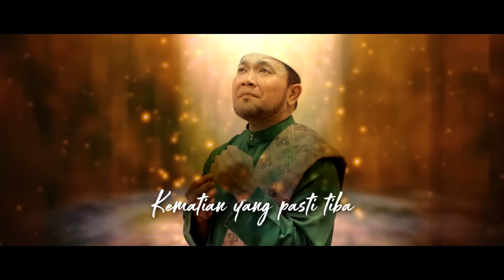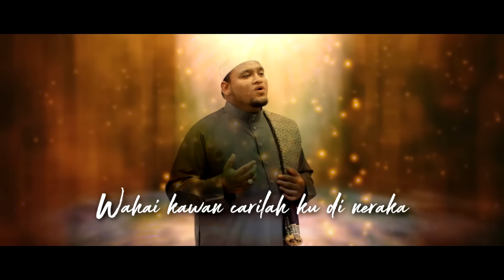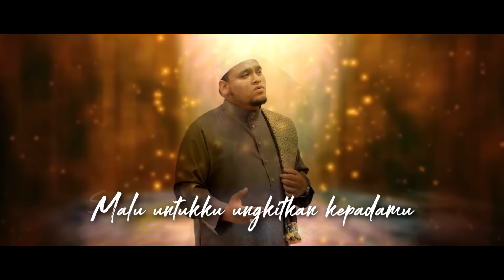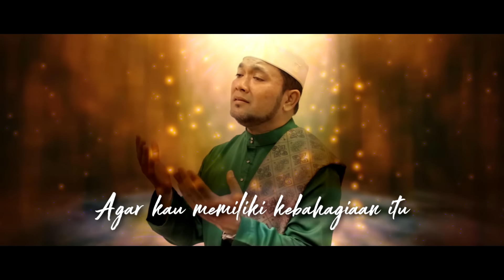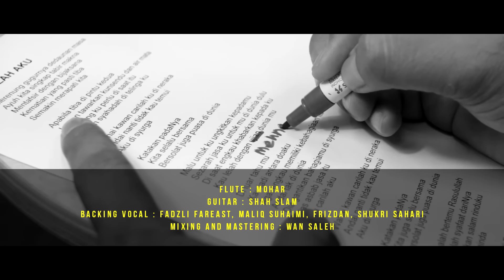Fadzli Far East feat. Maliq Suhaimi - Carilah Aku Di Neraka (Official Music Video)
Carilah Aku Di Neraka
Fadzli Far East feat. Maliq Suhaimi
Gurindam Entertainment

LIRIK:

Merenung gugurnya dedaunan masa
Ayuh kita singkap tabir makna
Mentafsir dengan bijaksana
Kematian yang pasti tiba
Semakin merapati kita

Apabila tiba di pintu kedua
Jangan tawarkan ku sendu dan air mata
Apa yang ku perlu di saat itu
Bisikan syahadah di telingaku

Wahai kawan carilah ku di neraka
Andai nanti tidak kau temui
Aku di syurga

Katakan pada-Nya
Kita selalu bersama
Bersolat juga puasa di dunia

Malu untukku ungkitkan kepadamu
Sezarah jasaku untukmu di dunia dulu
Di saat engkau khabarkan kepada ku
Engkau lelah dengan mehnah duniamu

Di luar tahu mu
Kau jadi antara doaku
Agar kau memiliki kebahagiaan itu
Andai tak di dunia
Ada bahagiamu di syurga
Dengan asbab jasaku itu
Kau carilah aku

Aku di syurga

Katakan pada-Nya
Kita juga selalu bersama

Usahalah bertemu Rasulullah
Pohonlah syafaat darinya
Sampaikan salam rinduku
Pada baginda

Lirik : Ito Lara & Hazalinda Harun

Digital distribution by Inteam Records Sdn. Bhd.